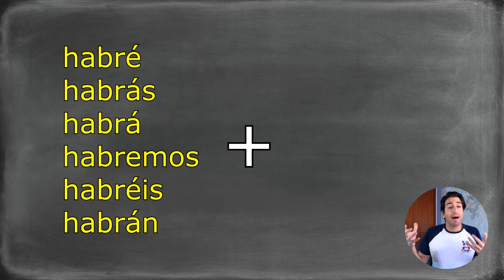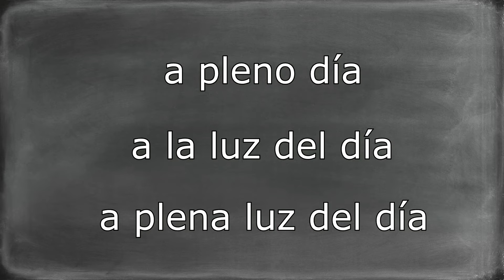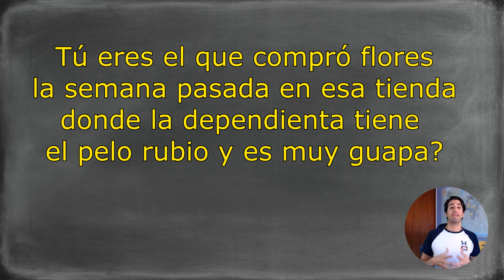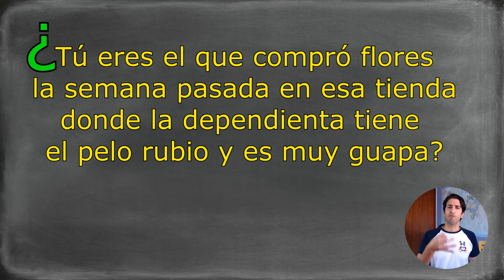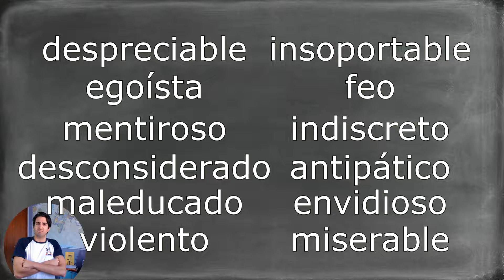Learn Spanish with Harry Potter and the Chamber of Secrets ⚡️🐍 {Intermediate Spanish Lessons}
Today we will Learn Spanish with Harry Potter and the Chamber of Secrets. This video belongs to an Intermediate Spanish Lessons series that you can find in this channel

As you know, here on PolylgotPanda we love the idea of fun ways to learn spanish and we can’t promote enough how good is to learn Spanish with movies and films. So our goal is to bring you the best Spanish movies to learn Spanish.

Our videos are made for everyone: beginners, intermediate and advanced. If you like this video, remember that here on PolyglotPanda you can find thousands of videos to learn Spanish from movies so you can hear real Spanish spoken by native people.

In this channel, you will learn how to speak Spanish like a native through conversation and real slang. It's time to improve your vocabulary and fluency with PolyglotPanda.

⏱️⏱️TIMECODES⏱️⏱️
0:00 Today we will learn Spanish with…
0:28 Ciao Pandas!
0:30 How to use this video to learn Spanish
1:24 PART 1: Watch the Clip with Subtitles
2:31 how to make an assumption in spanish
3:25 A potion that makes me handsome
4:07 Spanish expression to make things publicly
4:44 GIVEAWAY TIME 🎁
6:07 3 different meaning for the verb “pillar”
7:06 ¿Why Spanish uses two question marks?
8:29 Use these adjectives with someone you don’t like
9:47 PART 3: Test Yourself Watching the Clip without Subtitles
11:04 2 playlist you WILL LOVE!